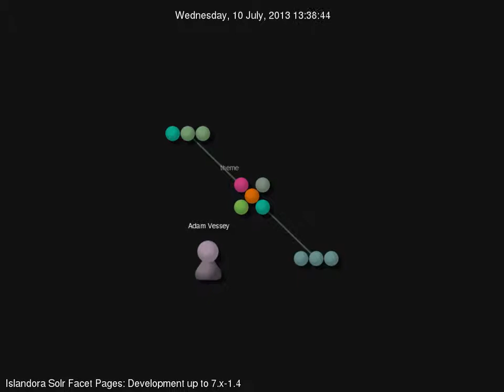Islandora Solr Facet Pages development visualization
Gource visualization of the Islandora Solr Facet Pages up to 7.x-1.4